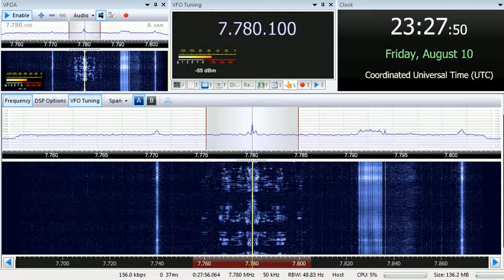10 08 2018 WRMI 1 relay The Power Hour in English to WeEu 2325 on 7780 Okeechobee